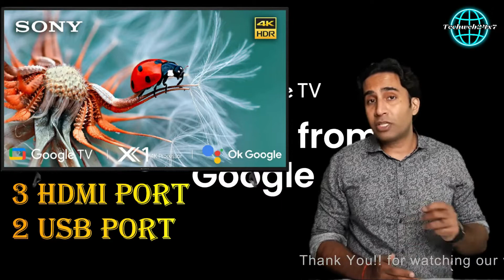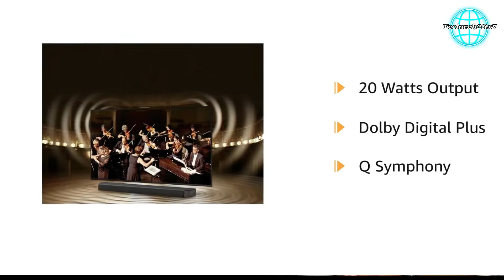TOP 5 Best 43 Inch 4K SMART TV in 2022🔥🔥 43 Inch 4K TV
List of Best 43 INCH 4K Smart TV IN 2022

Sony Bravia 108 cm (43 inches) 4K Ultra HD Smart LED Google TV KD-43X74K (Black) (2022 Model)

Samsung 108 cm (43 inches) Crystal 4K Neo Series Ultra HD Smart LED TV UA43AUE65AKXXL

Samsung 108 cm (43 inches) Crystal 4K Pro Series Ultra HD Smart LED TV UA43AUE70AKLXL

OnePlus 108 cm (43 inches) Y Series 4K Ultra HD Smart Android LED TV 43Y1S Pro (Black)

Redmi 164 cm (65 inches) 4K Ultra HD Android Smart LED TV X65 | L65M6-RA (Black)

smart tv under 30000 in india
43 inch smart tv under 30000
best smart tv under 30000 in 2022
best 43 inch 4k smart tv under 30000
best samsung smart tv under 30000
4k tv under 30000
android tv under 30000
best smart tvs in india
tv under 30000
 best tvs in india
best budget television
 top android tv
43 inch 4ktv
cheapest 4k smart tv
best tvs under 30000
best 4k smart tv 2021
vu premium tv
4k tv under 40000
top smart tv under 30000
smart tv, best 43 inch 4k tv
 best premium tv under 30000
43 inch best tv
 sony led tv 43 inch
best 43 inch 4k android tv in india 2022
 sony x74 4k smart tv
 best 4k tv in 2022
 sony android tv
 best 43 inch 4k android tv
 top 43 inch 4k tv 2022
 best sony tv
sony 43 inch smart tv
sony 4k tv 43 inch
 sony tv 43 inch smart tv
 sony 43 inch 4k smart 2022
 sony 43 inch 4k android tv 2022
top 43 inch led tv in india